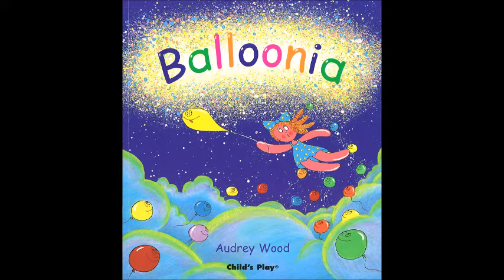英語絵本『Balloonia』CD試聴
★絵本とCD(朗読+歌)がセットになったパックです。
姉のジェシカと弟のマシューの物語。「空に飛んでいった風船はどこに行くと思う？」「風船の国だよ。そこでは風船は生きているんだ」 、弟のマシューのことばを鼻で笑っていたジェシカですが……。ある晩、ジェシカの身体が膨らんで宙に舞い上がり、雲を超えてたどり着いたのは、何もかもが風船でできた国でした。CDには物語の背景を掘り下げてくれるナレーションや、ラジオドラマ風のトークも収録されています。